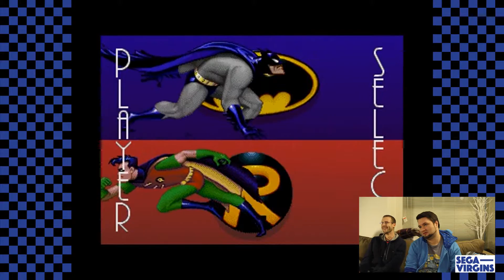The Adventures of Batman & Robin - Sega-Virgins Ep.7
Sega-Virgins Episode 7
The Virgins play The Adventures of Batman and Robin on SEGA CD  developed by Clockwork Tortoise and published by Sega in 1994, 1995.

Sega-Virgins Intro was written and produced by: Myles Malloy
Edited by: Myles Malloy